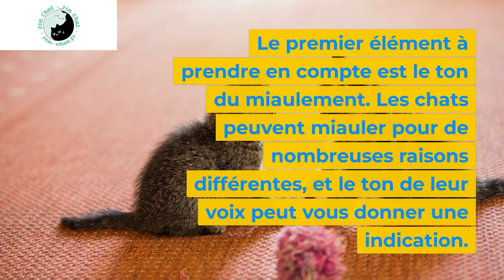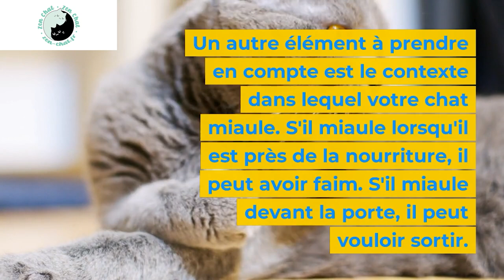Comprendre les miaulements de son chat [Conseils & Astuces]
Quelques conseils efficaces pour comprendre les miaulements de notre chat.

Les chats sont des animaux fascinants et pleins de mystères. Leur communication est souvent complexe, et comprendre ce qu'ils essaient de nous dire peut parfois être difficile. Les miaulements de nos chats sont l'un des moyens qu'ils utilisent pour communiquer avec nous, mais que signifient-ils réellement ? Dans cet article, nous allons expliquer en détail ce que les miaulements de notre chat peuvent signifier.

Miaulement de salutation

Les chats sont des animaux très sociaux, et ils utilisent souvent des miaulements pour saluer leurs propriétaires ou les autres chats de la maison. Si vous entendez votre chat miauler doucement en entrant dans la pièce, il essaie probablement de vous dire bonjour. Ce type de miaulement est généralement bref et doux.

Miaulement d'appel

Les chats sont des animaux très territoriaux, et ils peuvent utiliser des miaulements pour appeler leur propriétaire ou d'autres chats de la maison. Si votre chat miaule fort et persistant, cela peut signifier qu'il a besoin de votre attention. Il peut s'agir d'une demande de nourriture, d'eau, de câlins ou de jeux.

Miaulement d'alerte

Les chats peuvent miauler pour alerter leurs propriétaires de quelque chose qui ne va pas. Si votre chat miaule fort et aigu, cela peut signifier qu'il a détecté un danger ou qu'il se sent menacé. Il est important de prêter attention à ce type de miaulement, car cela peut signifier que votre chat a besoin d'aide.

Miaulement de demande

Les chats peuvent également miauler pour exprimer leurs besoins. Si votre chat miaule fort et persistant, cela peut signifier qu'il a faim, soif ou qu'il a besoin d'aller à la litière. Il est important de répondre rapidement à ce type de miaulement pour assurer le bien-être de votre chat.

Miaulement de frustration

Les chats peuvent également miauler pour exprimer leur frustration. Si votre chat miaule fort et plaintif, cela peut signifier qu'il est frustré ou qu'il s'ennuie. Il est important d'interagir régulièrement avec votre chat et de lui fournir des jouets et des activités pour l'aider à rester stimulé et heureux.

Miaulement de maladie

Les chats peuvent également miauler pour exprimer leur douleur ou leur maladie. Si votre chat miaule plus que d'habitude et semble apathique ou léthargique, cela peut être un signe qu'il ne se sent pas bien. Il est important de surveiller les changements de comportement de votre chat et de consulter un vétérinaire si vous remarquez quelque chose d'inhabituel.

Conclusion

Comprendre les miaulements de notre chat peut aider à renforcer le lien entre les propriétaires et leurs animaux de compagnie. Les chats peuvent utiliser des miaulements pour exprimer une grande variété de sentiments et de besoins, et il est important de prêter attention à ce que votre chat essaie de communiquer. En fournissant à votre chat tout ce dont il a besoin pour être heureux et en bonne santé, vous pouvez aider à assurer une vie heureuse et épanouissante pour votre animal de compagnie bien-aimé !

Nous espérons que vous avez aimé cette vidéo.

RDV sur zen-chat.fr pour plus d'articles.